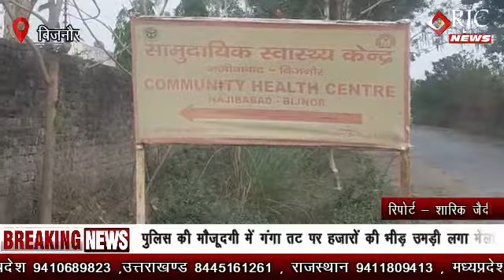बिजनौर : प्यार में खाया धोखा